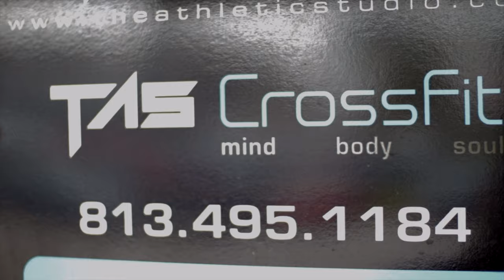CrossFit Gym Promo Video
This is a short promo video I made for the CrossFit gym I go to. I made it some time ago but just never got around to uploading it here. This was my first time using the Weebil Lab gimbal with my Canon M50. Let me know what you think.